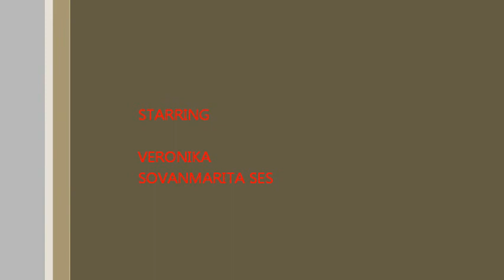Shooting Star by Keshia Chante